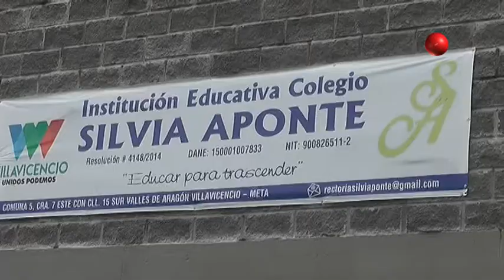Noticiero 1/03/2017 - Denuncia ciudadana en el colegio Silvia Aponte de Villavicencio